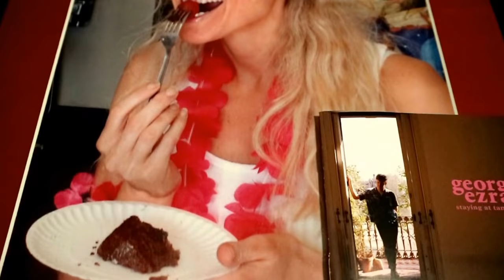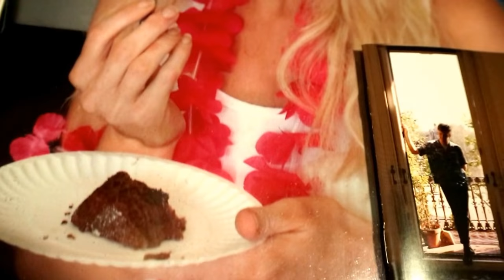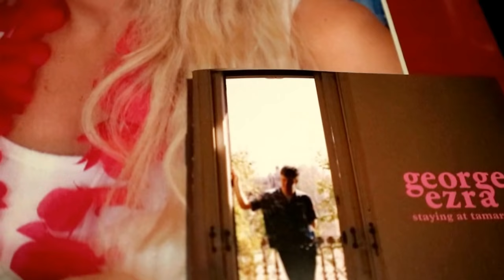Sugarcoat reminiscences - George Ezra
One of my favorite albums of 2018, "The Greatest Showman Soundtrack", was knocked off Top Spot, after ELEVEN Weeks, by George Ezra's, "Staying At Tamara's"! I bought George's album last Friday 6th April 2018 & was immediately hooked. It is an excellent album & I hope George doesn't mind me borrowing one track "Sugarcoat" which brings back happy memories for me & this video may help George, not that he needs it nowadays!